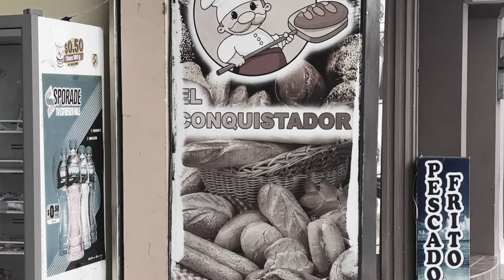Hermanos Carrión Rogni persigue a Leidy y esto pasó Novelas de la Familia Carrión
Rogni persigue a Leidy y le tocó pagar la cuenta Rogni se despierta y no encuetra a Leidy Novelas de la Familia Carrión Rogni persigue a Leidy Rogni le ofrece un yogurt a Leidy